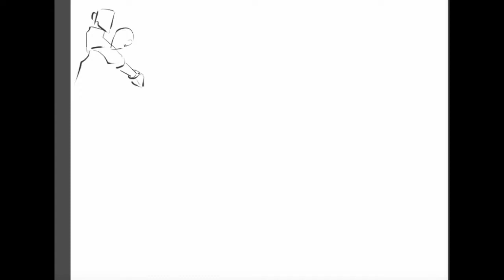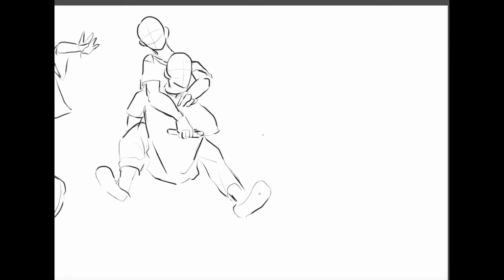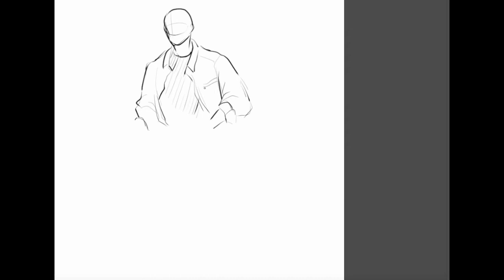練習衣服皺摺 10